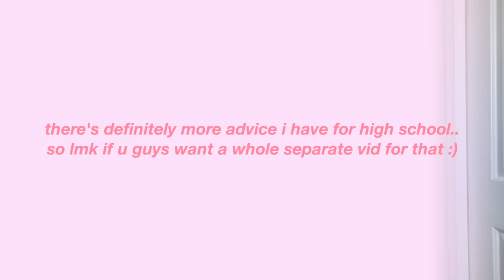GRWM for a football game while i update you on my life + vlog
grwm while i update you on my life… SPILLING THE TEA☕️ but… first home football game of senior year was a success 🥳🫶

milk makeup hydro grip primer
glossier perfecting skin tint
rare beauty blush
rare beauty highlighter
fenty beauty contour
glossier boy brow gel
rare beauty primer mist/setting spray
shiseido eyelash curler
maybelline sky high mascara
maybelline lash sensational mascara
fenty beauty lip paint

stay positive!
xoxo, nicole